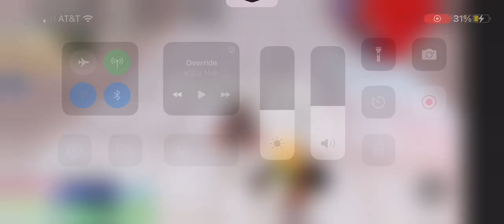Me vs Scott in boxing league